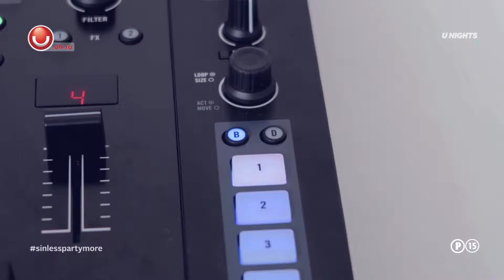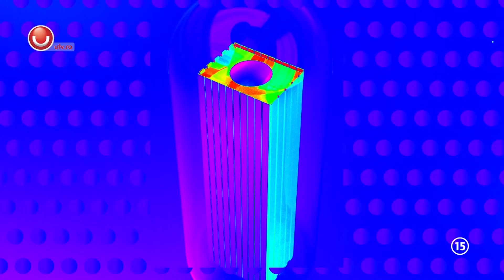Gama Native Instruments @ U Nights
Va prezentam cateva variante de echipamente pentru muzica electronica de la Native Instruments.

Toate produsele sunt disponibile pe AudioVision Store.